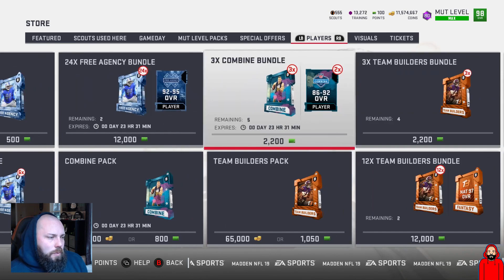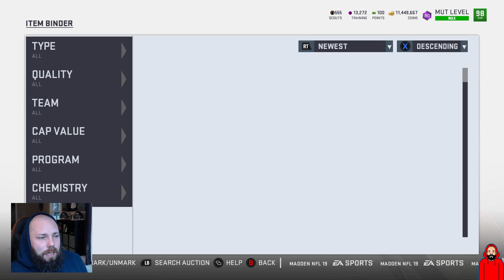10 MORE NEW TEAM MVPS *FULL MVP PULL*| MADDEN 19 ULTIMATE TEAM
10 NEW TEAM MVPS | MADDEN 19 ULTIMATE TEAM

Today we open team builder packs in mut 19 looking for team mvp.